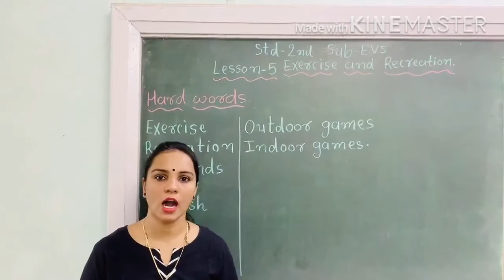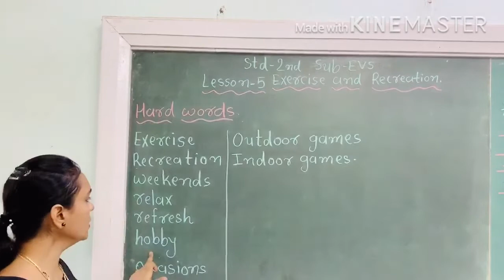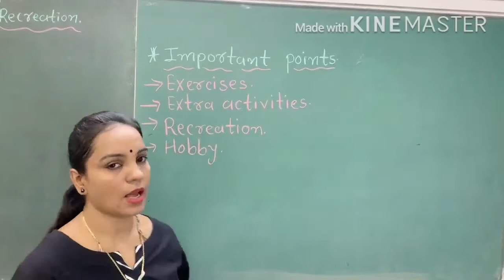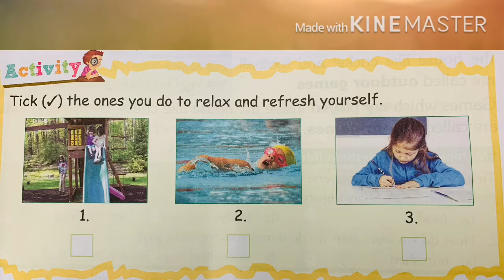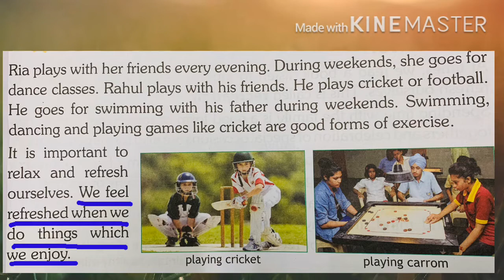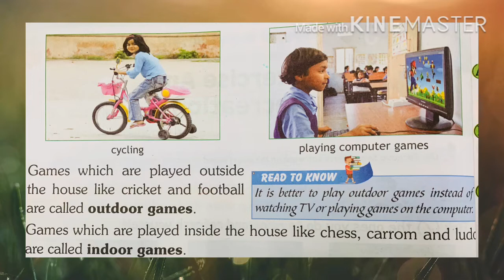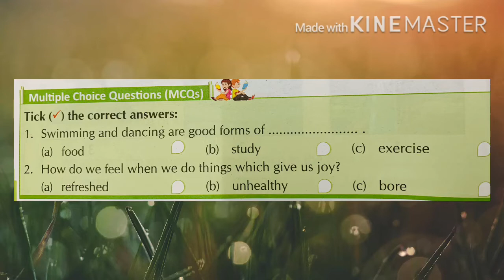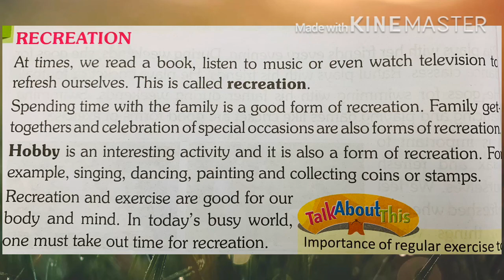649.Std-2,EVS,Chapter-5,Part-1 | Vidyut Board Vidyalaya | BHAGYESH THAKKAR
Std-2,EVS,Chapter-5,Part-1,Vidyut Board Vidyalaya , BHAGYESH THAKKAR